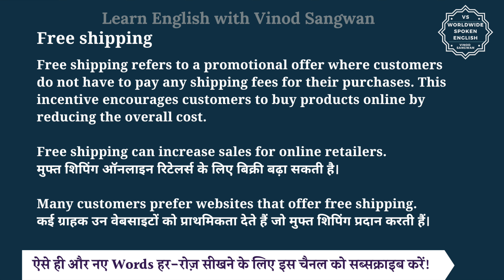Free shipping meaning in Hindi | Free shipping ka matlab kya hota hai | English to hindi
इस वीडियो में आप Free shipping का हिंदी में मतलब समझेंगे और साथ में Free shipping का pronunciation भी सीखेंगें यानि की आप Free shipping के अर्थ के साथ साथ ये भी सीखेंगें की Free shipping को कैसे बोले या Free shipping को बोलने का सही तरीका क्या है |

तो बस एक मिनट में सीखिए Free shipping को|
Let’s learn Hindi Meaning of Free shipping in detail.

Free shipping का हिंदी में अर्थ होता है
Free shipping refers to a promotional offer where customers do not have to pay any shipping fees for their purchases. This incentive encourages customers to buy products online by reducing the overall cost.

Free shipping can increase sales for online retailers.
मुफ्त शिपिंग ऑनलाइन रिटेलर्स के लिए बिक्री बढ़ा सकती है।

Many customers prefer websites that offer free shipping.
कई ग्राहक उन वेबसाइटों को प्राथमिकता देते हैं जो मुफ्त शिपिंग प्रदान करती हैं।

Free shipping को इन उदाहरणों से और अच्छे से समझ सकते हैं